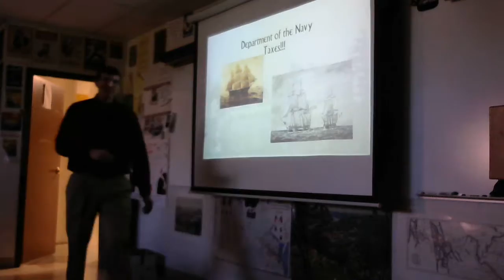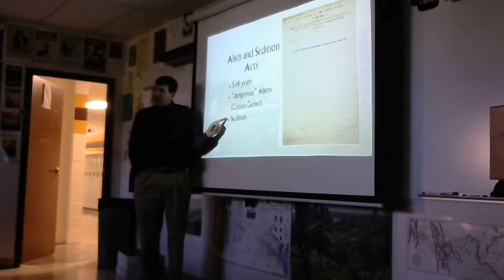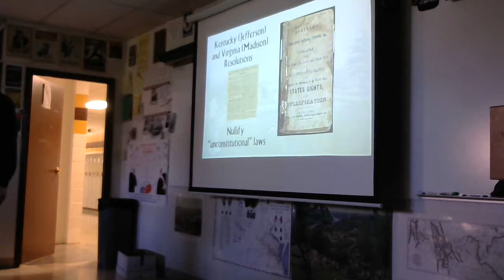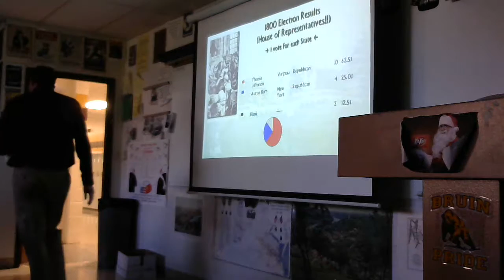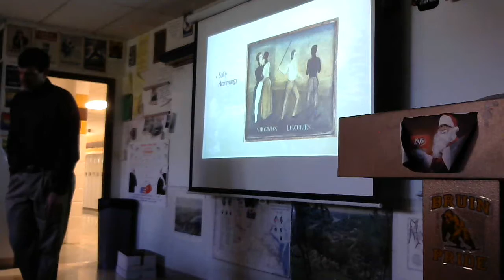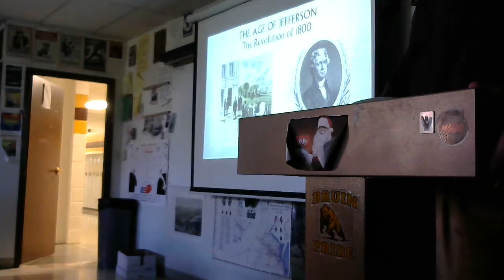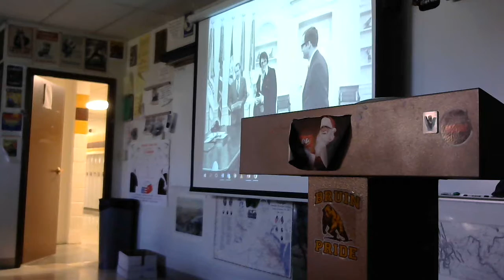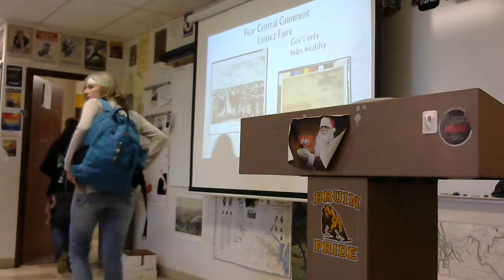10 12 2016 Jefferson 1